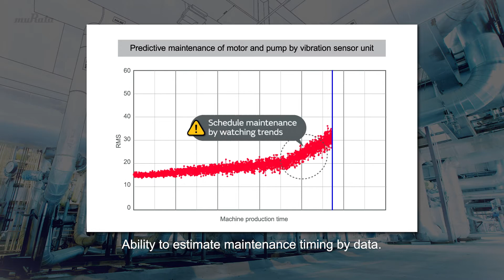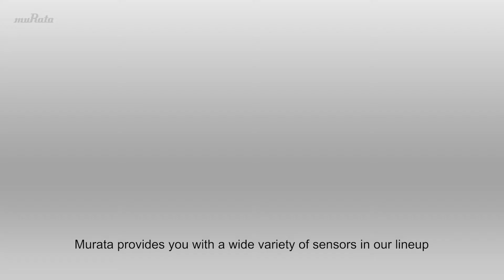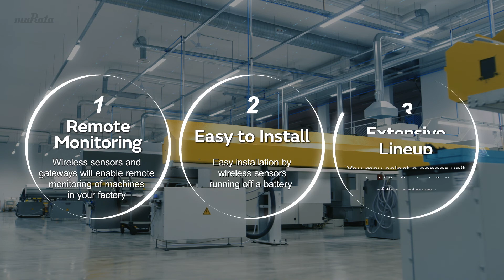Wireless Sensor network solution for factories and buildings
Murata's Wireless Sensing Solution will enable you perform remote monitoring.
Collected data can be used for the maintenance and efficiency improvement of factories and buildings.
1.Remote Monitoring
2.Easy to Install
3.Extensive Lineup